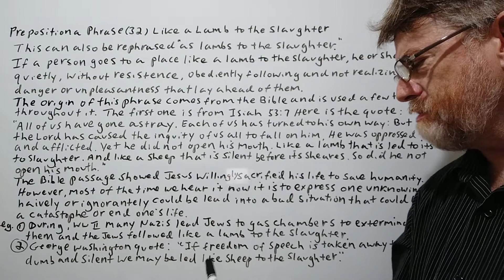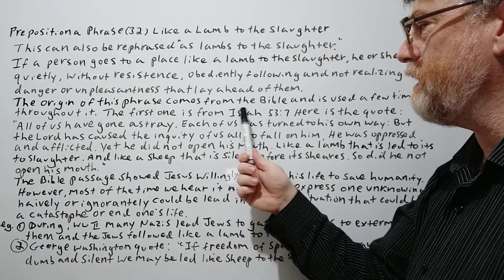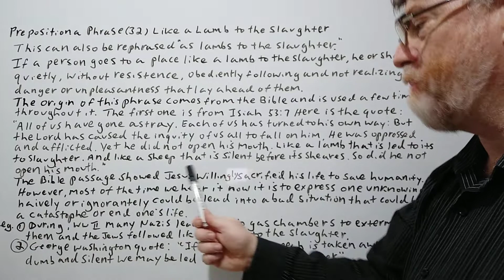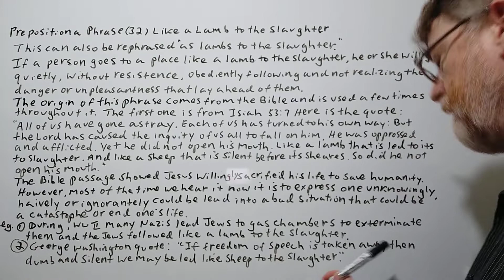English Tutor Nick P Prepositional Phrase (32) Like a Lamb to the Slaughter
In this video we will cover the meaning of the phrase, give its origin and examples of its  use.